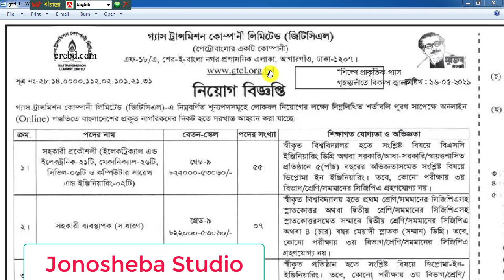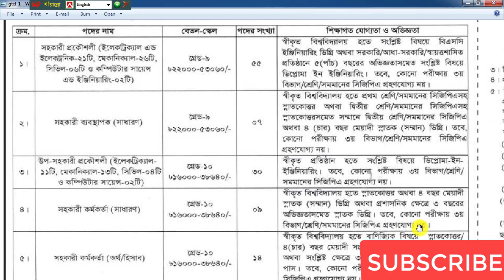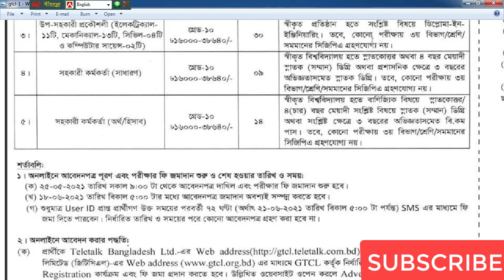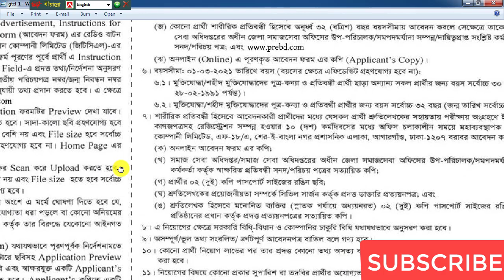গ্যাস ট্রান্সমিশন কোম্পানী লিমিটেড নিয়োগ বিজ্ঞপ্তি 2021GTCL Job Circular 2021 প্রকাশিত হয়েছে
গ্যাস ট্রান্সমিশন কোম্পানী লিমিটেড নিয়োগ বিজ্ঞপ্তি 2021, জিটিসিএল চাকরির নিয়োগ বিজ্ঞপ্তি, GTCL Job Circular 2021|SR Job Life

GTCL Job Circular: গ্যাস ট্রান্সমিশন কোম্পানি লিমিটেড (জিটিসিএল)- পেট্টোবাংলার একটি কোম্পানী নিয়োগ সার্কুলার প্রকাশ পেয়েছে। জিটিসিএলর বর্ণিত শূন্যপদে সম্পূণ অস্থায়ী ও চুক্তিভিত্তিক নিয়োগের নিমিত্ত নিম্নলিখিত শর্তাবলী পূরণ সাপেক্ষে বাংলাদেশের প্রকৃত নাগরিকদের নিকট হতে দরখাস্ত আহবান করা যাচ্ছে।

Application Start Date: 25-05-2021 (সকাল 10.00am)
Application Last Date: 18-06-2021 (বিকাল 5.00pm)

বর্তমান সময়ে যে সকল নিয়োগ চলমান রয়েছেঃ
সরাসরি ভিডিওতে চলে যানঃ